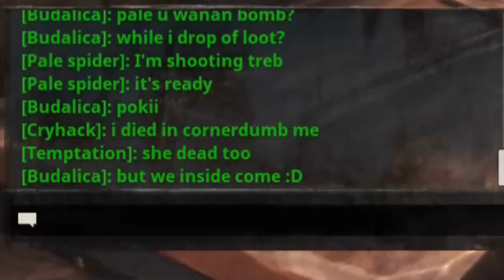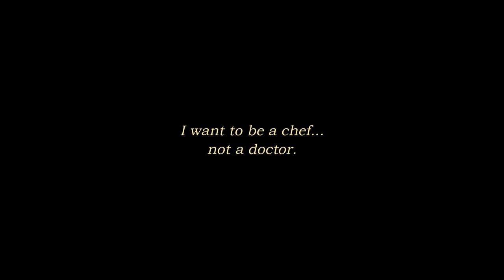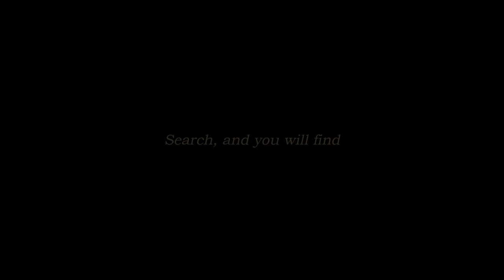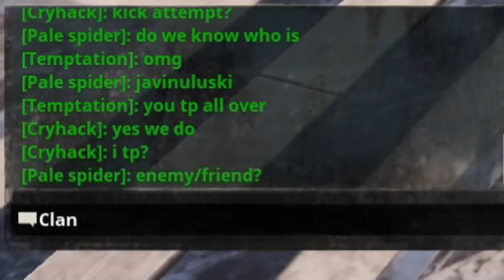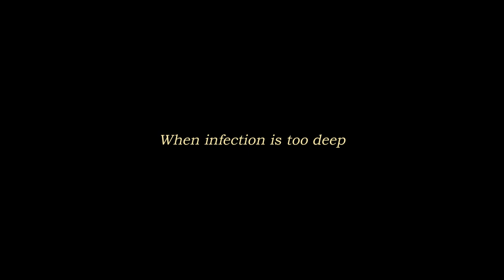Pale Chef Returns - [Ep3] - Arch enemy